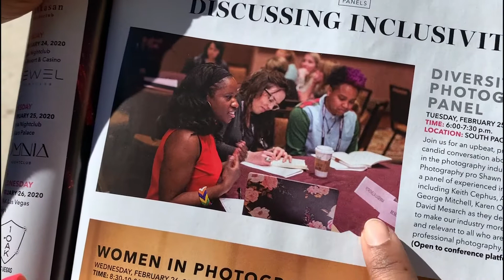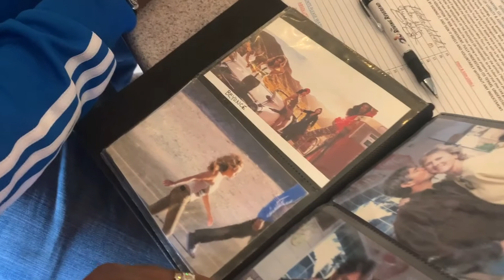WPPI 2020 | Nelson's Ghost Town, PHOTOWALK & MYSTERE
Here's an inside look of the WPPI Conference, which is a conference held for photographers and videographers every here. I'll also take you inside one of the photowalks at Nelson's Ghost Town.